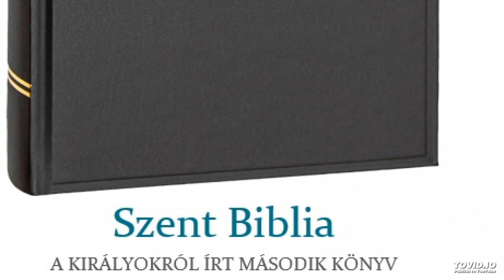Szent Biblia – A Királyokról írt második könyv 12.